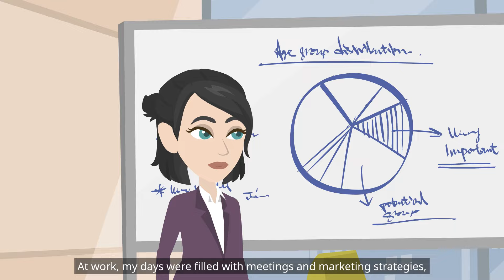My Husband Wanted a Divorce After Receiving His Dad’s $10M Inheritance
My Neglectful Father and Stepmom Try to Evict Me to Make Room for My Pregnant Stepsister

After My Dad Died, we're Shocked when His Mistress and Her Kids Demanded Half Our Inheritance

My Husband Demanded a Divorce and Told Me to Deal with His Lawyer, so I Did

MES Middle Eastern Stories
Our stories are about love, loss, hope, and everything in between. They are told by talented Middle Eastern artists and writers, and they are sure to entertain and inspire you.

Discover the rich and diverse world of Middle Eastern storytelling with Middle Eastern Stories. We have stories about culture, tradition, and heritage. We are a place where diversity is celebrated, and inspiration is found.

Watch our stories today and experience the magic of Middle Eastern storytelling!

Middle Eastern, Stories, Animation, Culture, Tradition, Heritage, Diversity, Inspiration, Entertainment

Middle Eastern Stories
MES